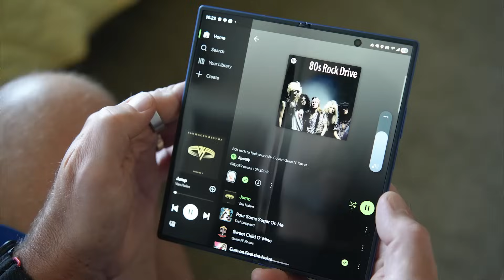The Future on Your Finger: Aivela Ring Pro with Gesture Control!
I've tested a lot of smart rings over the past five years and for the past couple of weeks I've been testing a prototype of a new ring launching on Kickstarter. The touch sensitive area of the ring supports taps and gestures to add functionality to the ring while offering a lovely design and powerful smartphone application.

There is no subscription with this ring and if you get in early on the Kickstarter VIP deal where you pay a $9.90 deposit and subscribe before the ring launches on Kickstarter. Once the Kickstarter campaign starts on 5 September then the ring will be available for $149 for backers, still a fantastic deal.